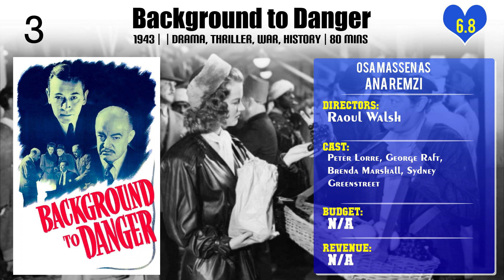Osa Massen Top 10 Movies of Osa Massen| Best 10 Movies of Osa Massen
Top 10 Movies of Osa Massen

Find the list of top 10 and best movies by Osa Massen
Jack London
Accent on Love
The Black Parachute
Deadline at Dawn
Kidnapped
Honeymoon in Bali
You'll Never Get Rich
Background to Danger
A Woman's Face
The Master Race

Pl. Comment down your favorite movie of Osa Massen